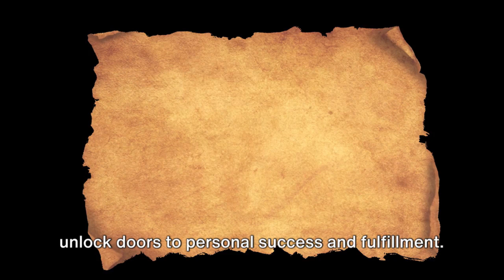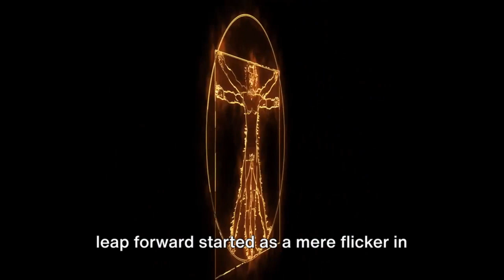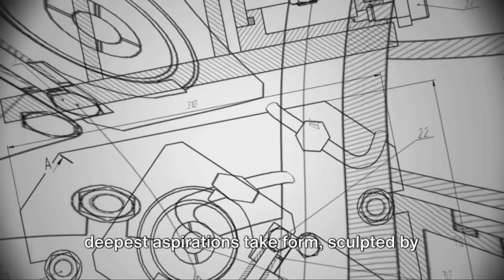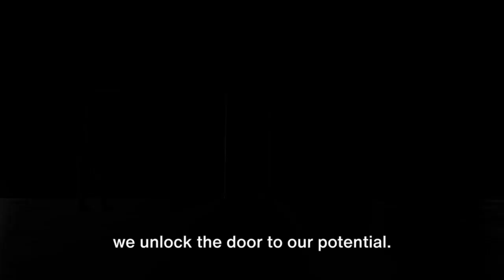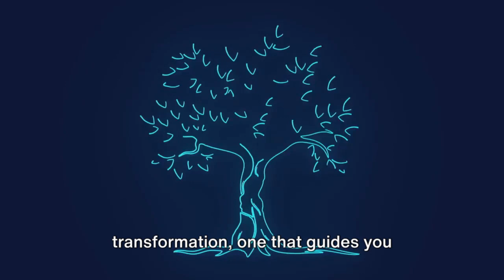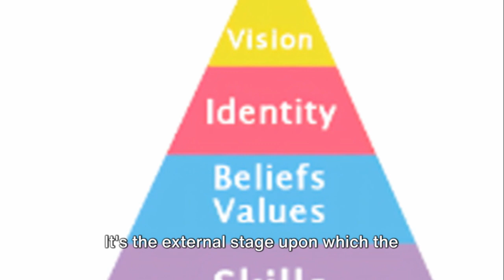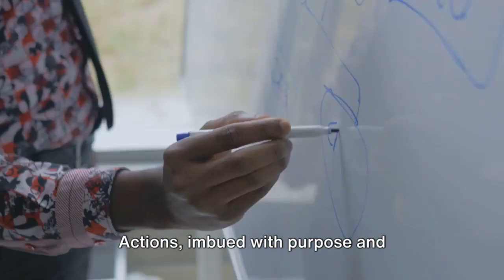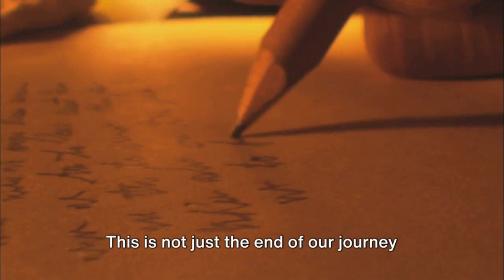Unlocking Your Invisible Power | A Journey Within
Embark on a transformative journey with "Unlock Your Invisible Power: Transform Thoughts into Reality," a captivating video that unveils the secrets to tapping into your untapped potential and reshaping your life. In this inspirational guide, we explore ancient wisdom and modern strategies to empower you to turn your dreams into tangible achievements.

🌟 What You Will Discover:
• The ancient and modern wisdom of harnessing your "invisible power."
• Practical insights into the power of thought, belief, and visualization.
• The transformative impact of raising your consciousness and refining your intent.
• A deep dive into the Dilts Model for personal development.
• The crucial role of taking proactive, purposeful action towards achieving your goals.

🚀 Embark on Your Journey of Transformation: This video is more than just a guide; it's an invitation to embark on the most important journey you'll ever take—the journey within. Unlock the secrets to personal fulfillment, success, and the power to make a positive impact in the world.

💡 Who Should Watch:
• Anyone feeling stuck or seeking a more fulfilling life.
• Individuals looking for personal growth and empowerment.
• Dreamers ready to turn their visions into reality.
• Lifelong learners curious about ancient wisdom and modern self-improvement techniques.

Share your journey, insights, and achievements in the comments below. Let's support each other in unlocking our full potential!